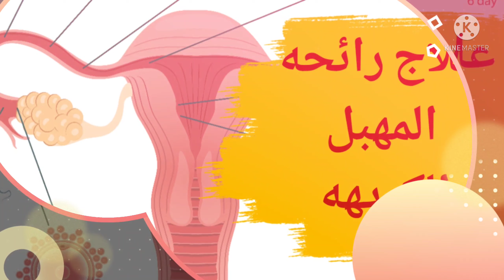علاج الافرازات المهبلية ذات الرائحة الكريهة | علاج الافرازات المهبلية ذات الرائحة الكريهة عند البنات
رائحة المهبل الكريهة من المشكلات التي تؤرق كثير من السيدات والفتيات، فيبحثن عن حلول للتخلص منها خاصة أنها لا تكون مرتبطة بقلة النظافة الشخصية.. فما سببها وكيف نتعامل معها؟
هناك روائح طبيعية للمهبل تختلف من امرأة أخرى، وأثناء الدورة الشهرية تكون الرائحة مختلفة، ومن الشائع أن المهبل يقوم بتطهير نفسه ذاتيًا ليحافظ على ثبات البكتيريا غير الصحية بمكانها، لكن إذا زادت الرائحة مع حكة مستمرة وإفرازات كثير يجب استشارة الطبيب، وفقًا لموقع healthline.
أسباب طبيعية لرائحة المهبل الكريهة:
- الدورة الشهرية.- نمو الشعر.- العرق.- قله النظافة الشخصية.- إفرازات الغدد.- الهرمونات.- النظام الغذائي.- البكتيريا.
قد يهمك: هكذا تواجهين فطريات المهبل
علاجات منزليه للتخلص من رائحة المهبل الكريهة
- نظفي الجزء الخارجي من المهبل بانتظام باستخدام قطعة قماش والصابون، ولا يجب استخدام الصابون المعطر أو غسول الجسم، لأن الروائح والمواد الكيميائية تزيد من درجة الحموضة الطبيعية في المهبل.- استخدم منتجات ازالة الروائح الكريهة من الخارج، وعدم استخدام المنتجات ذات الروائح العطرية داخل المهبل حتى لا تسبب ضررا للجسم وتؤدي إلى مشكلات أكبر.- تغيير الملابس الداخلية باستمرار وعدم ارتداء الملابس المصنوعة من الساتان والبوليستر، وارتداء قطن طبيعي.- الزيوت ذات الرائحة، وفقًا للأبحاث فهناك زيوت مستخلصة من شجرة الشاي تساعد على التخلص من الرائحة الكريهة للمهبل وتقضي على الفطريات والميكروبات، ويمكن خلط زيت الشاي بالماء واستخدام قطرتين منه خارج المهبل لمدة 5 أيام وإذا لم تقضي على الرائحة توقفي عن استخدامها.- استخدام الدش المهبلي والحمامات الساخنة باستمرار يغير درجة الحموضة الطبيعية لهذه المنطقة، لكن استخدام خل التفاح في ماء دافئ لمدة 20 دقيقة كبديل لهذه الحلول يقلل البكتيريا بشكل طبيعي.- استخدام الوصفات الطبيعية كعلاج يمكن أن تساعد في القضاء على أسباب الرائحة الكريهة إذا لم تساعد يجب استشارة الطبيب.
متى يجب استشارة الطبيب؟
- إذا كانت تصاحب الرائحة أعراض غير عادية وأقوى من المعتاد.- زيادة نزول الإفرازات المهبلية.- زيادة الحكة.
نصائح لتجنب وجود رائحة كريهة للمهبل:
- شرب الكثير من الماء يحافظ على صحة المهبل.- تجنب الدش المهبلي لأن ذلك تقضي على البكتيريا الجيدة.-الحفاظ على اتباع نظام غذائي صحي وتناول الفواكه والخضروات والبروتينات الخالية من الدهون.- الحفاظ على رطوبة المهبل.- غسل المهبل قبل وبعد العلاقة الحميمة.- تجنب ارتداء الملابس الضيقة.- ارتداء ملابس داخلية قطنية.- شرب عصير التوت.- استشارة الطبيب بصفة دورية.

المصدر موقع الكونسلتو